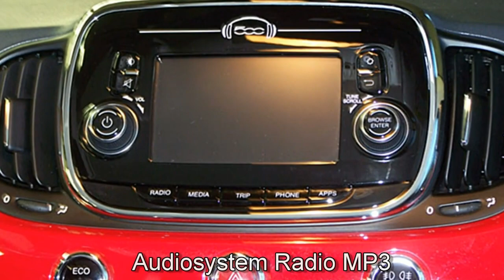Fiat 500C 0 9 8V TwinAir Lounge 0J47 Motor Village Hamburg jetzt Stell.